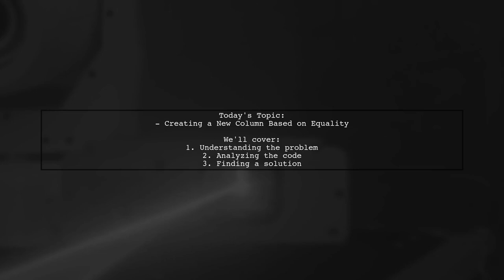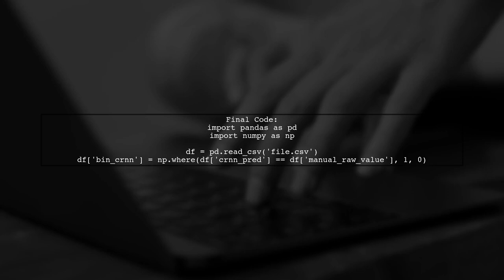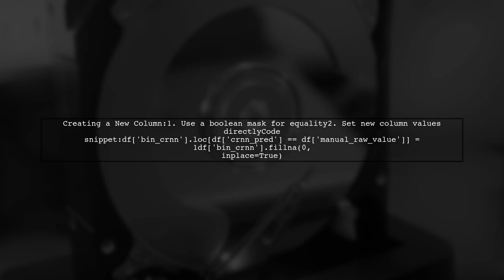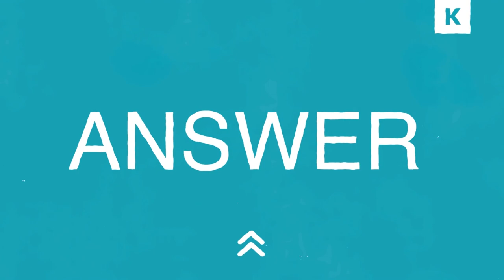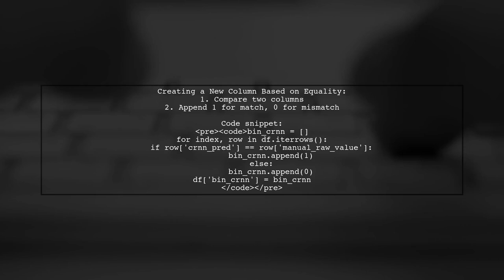How to Create a New Column Based on Equality of Two Columns in Pandas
In this video, we’ll explore a powerful feature of the Pandas library in Python: creating new columns based on the equality of two existing columns. Whether you're cleaning data or performing analysis, understanding how to manipulate DataFrames effectively is crucial. Join us as we walk through step-by-step examples to help you master this essential skill and enhance your data manipulation capabilities!

Today's Topic: How to Create a New Column Based on Equality of Two Columns in Pandas

Related to